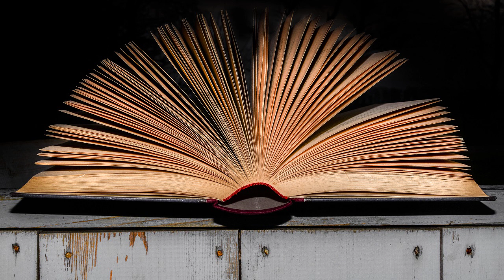G.K. Chesterton in The Century Illustrated Magazine by G. K. Chesterton | Full Audio Book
G.K. Chesterton in The Century Illustrated Magazine by G. K. Chesterton (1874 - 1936)

Read by: Larry Wilson, Emmi Kranz, Greg Giordano, Lynda Marie Neilson, C.Gilson, TR Love, Arden in English

Chapters:
00:00:00 - 01 - The Setback to English Socialism
00:13:23 - 02 - On Divorce in War and Wedlock
00:20:22 - 03 - On the Collapse of the International Club
00:28:25 - 04 - Slavery and the American Store
00:41:49 - 05 - Are the Artists Going Mad
01:11:42 - 06 - The Patriot of the Planet
01:48:17 - 07 - The Game of Psychoanalysis